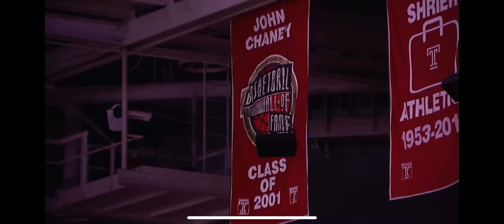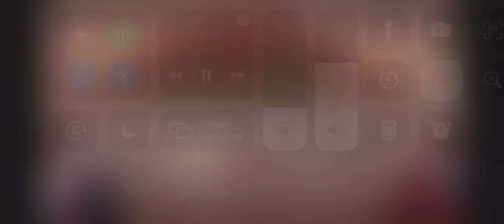Mike Vreeswyk eulogy for John Chaney